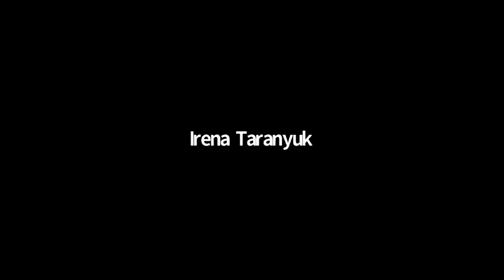Crimea: seven years of occupation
This webinar explores the key issues faced by the residents of Crimea and discusses the prospects for the peninsula’s return to Ukraine.

30 March 2021

Speakers: Alim Aliev, Anton Korynevych
Moderator: Sevğil Musayeva